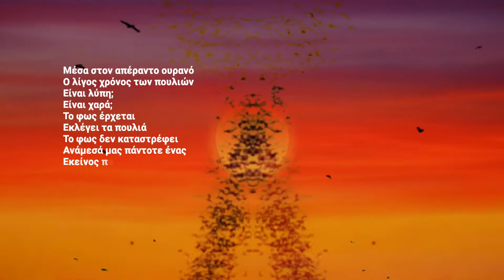Ο χρόνος των πουλιών....!!!